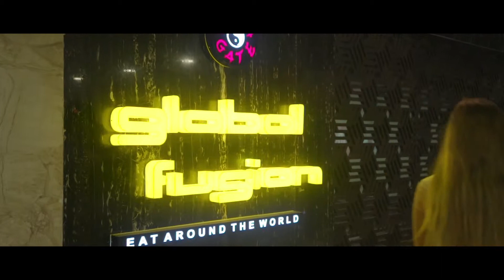GLOBAL FUSION & TAP by GAP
These 2  digital films fora  Fine Dine & a Lounge, shot in Mumbai. directed by an UK director. Produced by GAP entertainment